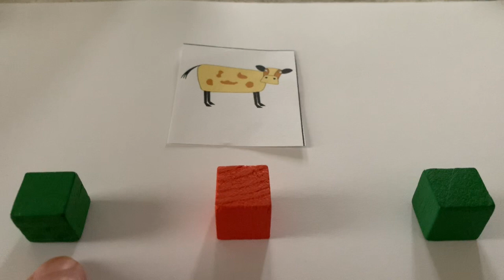Les sons au milieu 2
This video is about Les sons au milieu 2